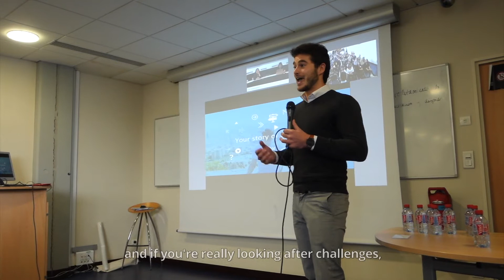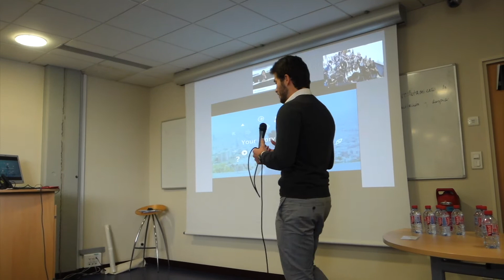Visiting ESSEC Business School | GradTalks Ep.3 | Ontex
Arnaud, our Ontex Global Graduate visits ESSEC School in Paris and presents the benefits of being part of Global Graduate Program. Curious about how he did it? Watch the third episode of GradTalks.

GradTalks is an episodic series revolving around Ontex’ Global Graduate Program, offering you a glimpse at what it’s like to be a Global Graduate in our company!

Our Global Graduate Program is an exclusive 18-month course offered to youngsters with ambition, who value good fellowship and have plenty of common sense. If selected, you will be continuously coached and challenged, and given the opportunity to shine, because one thing is certain: this will be your story of growth.
You will develop your expertise & experience working both in a plant and in our headquarters. You will help to take key decisions which could impact our worldwide organization. You will have the unique opportunity to work in one of our Ontex locations around the world.

Does this sound like music to your ears? Make sure to apply!

Where can I see more?